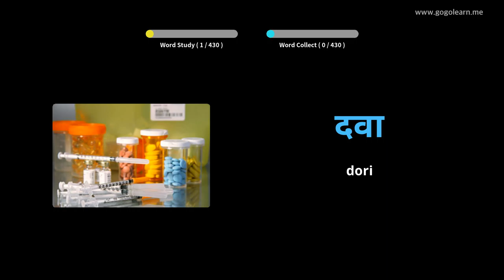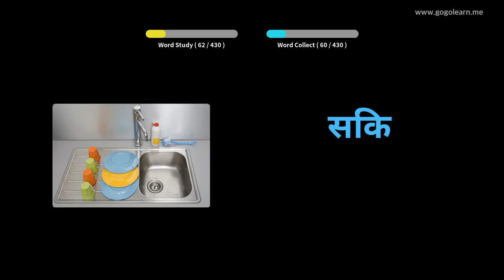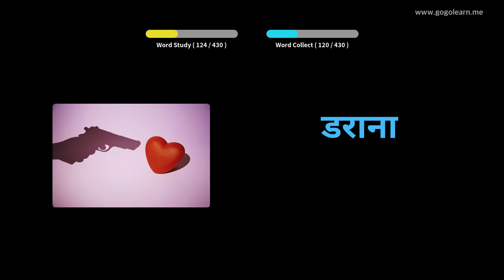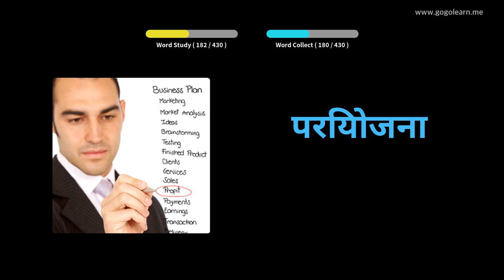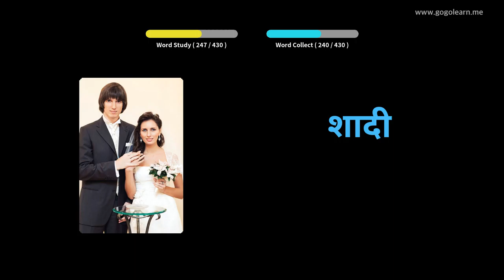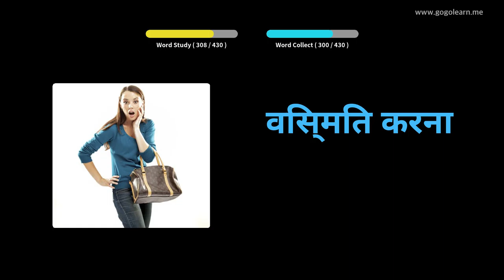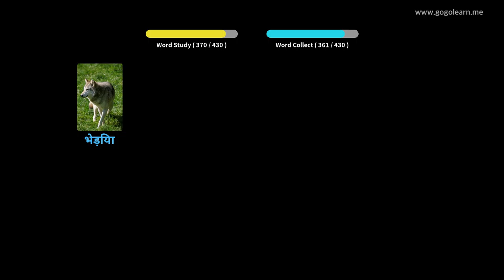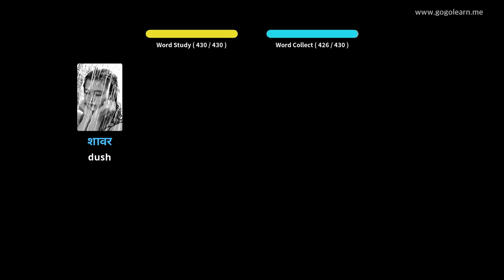3-sonli Hindiy lug'at maktabi | Golearn